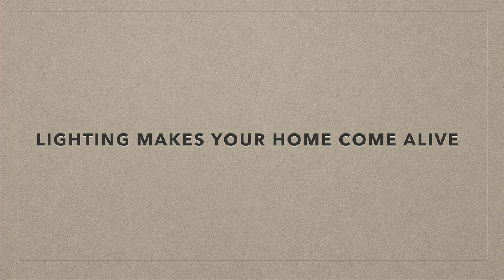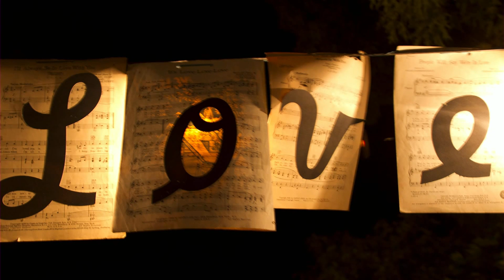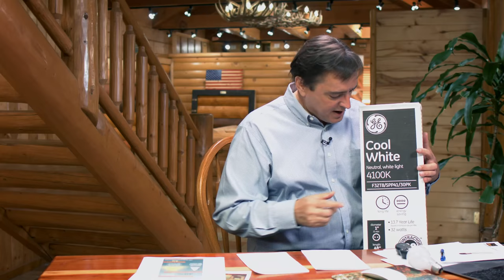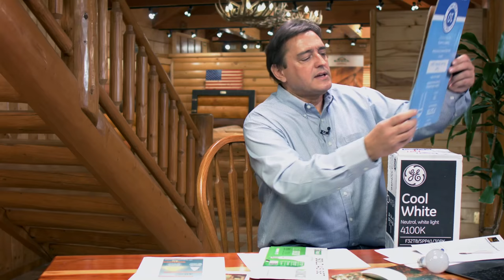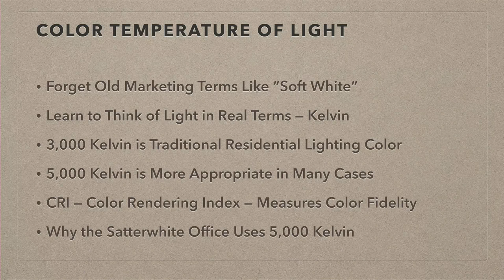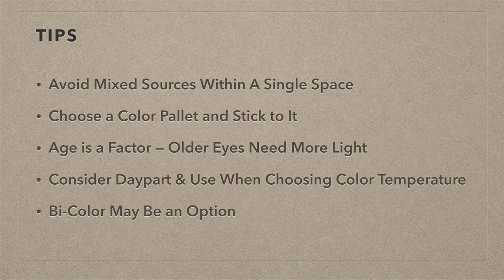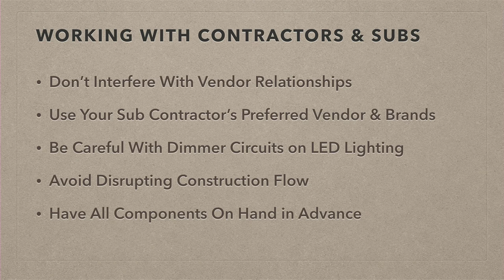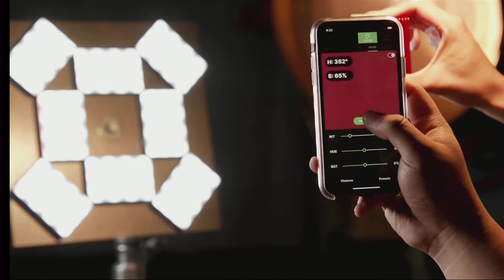Log Homes In A NEW LIGHT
New technologies in lighting offer amazing new possibilities in home interiors, but they can bewilder consumers who have until now lived their entire lives under lighting essentially unchanged since 1879 when Thomas Edison invented the light bulb. Join us for a look at new choices available for your home, learn how advance planning can achieve superior results for little or no extra cost, and cut through all the marketing hype to understand the new technology of lighting. We will cover both easy upgrades to existing homes, and options on new construction. Satterwhite does not sell any lighting systems, so no sales pitch. Learn your options for any home, even as we consider lighting choices specific to log homes.